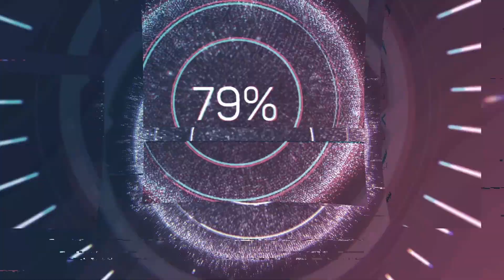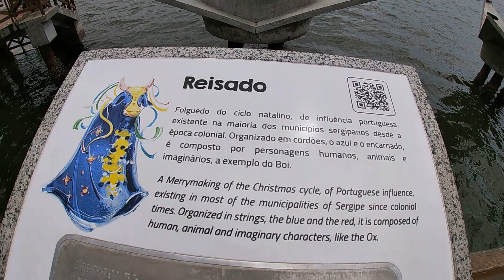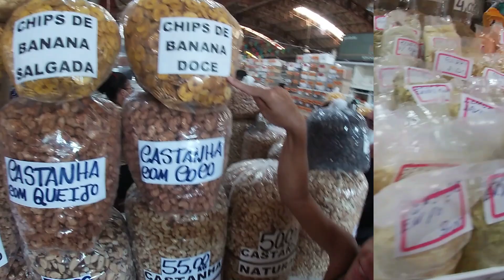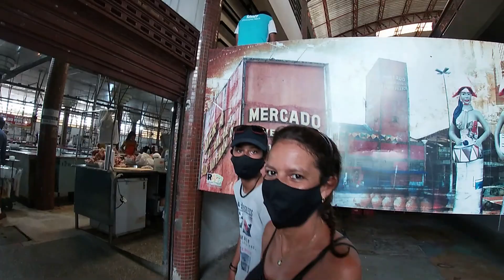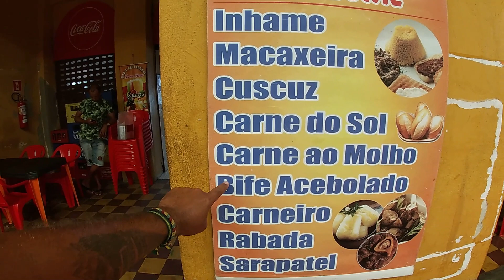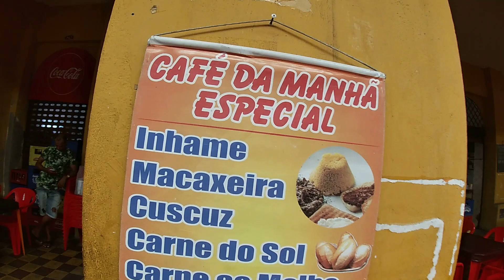MERCADÃO ARACAJU - SE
Mercado Municipal de Aracaju é riquíssimo em detalhes desde as frutas, comidas típicas e temperos até o vestuário e artesanato. O Mercado Municipal de Aracaju fica no centro da cidade em uma extensa área chamada de Praça dos Mercados porque eles não se contentaram com apenas um mercado e hoje existem três, o Antônio Franco, o Thales Ferraz e o Albano Franco, um coladinho no outro para você  não perder tempo e conhecer todos de uma vez.
Os mercados em Aracaju não são apenas frequentados por turistas mas também pelos próprios moradores, principalmente o mercado de frutas e comidas, sempre frescos.
Ok, mas por que três mercados ? Porque cada um é voltado para uma especialidade.
O Antônio Franco é voltado para artigos de artesanato e vestuário ( é também onde fica o restaurante Caçarola), o Thales Ferraz tem todos os produtos tipicamente nordestinos como tapioca, queijo curado, rapadura, castanhas e diversos outros e o Albano Franco é uma grande feira de frutas, legumes, verduras, carnes e peixes.
Provavelmente você entrará pelo Mercado Antônio Franco e aqui encontrará tudo que imaginar em artigos de artesanato, muitas toalhas rendadas, bordadas (trouxe uma linda para mamys com ótimo preço), objetos de palha, bolsas e sandálias em couro, essas sandálias são inspiradas nas que se usavam no cangaço e algumas são super fashion, quadros com imagens da cidade, brinquedos divertidos para criançada, chapéus e muito mais, a variedade de artigos nesse mercado é enorme.
Esse corredor faz ligação com o próximo mercado mas antes você passará pela passarela das flores, com diversos tipos de flores e plantas e também pela barraquinha de Cordel, que faz parte da cultura Sergipana.
Em seguida encontramos o Mercado Thales Ferraz , é possível achar todos os temperos e ervas para chás.
Para terminar o tour pelo Mercado Municipal de Aracaju, chegamos no Mercado Albano Franco que é um grande galpão que vende frutas, algumas típicas da região, além de verduras e legumes frescos e também carnes, aves e peixes.

Aqui também é possível encontrar bancas de pimentas, molhos de pimentas e muitas cachaças.
Se tiver de viagem marcada para Aracaju não deixe de conhecer o Mercado Municipal, é muito interessante mesmo que você não tenha intenção alguma de fazer compras.

Somos uma família meia maluca que decidiu realizar um sonho de viajar pela America do Sul, compartilharemos momentos, lugares e experiências do nosso cotidiano, moramos em nosso motor home F4000 Turiscar.

Vem com a gente nesta viagem sem data pra acabar !!!

Já é inscrito ? Deixe seu joinha no vídeo 👍
Ative o sino de notificação 🔔 para ser informado de novos vídeos.

Um Forte abraço da família HOMEGUINHO PELO MUNDO 🌍